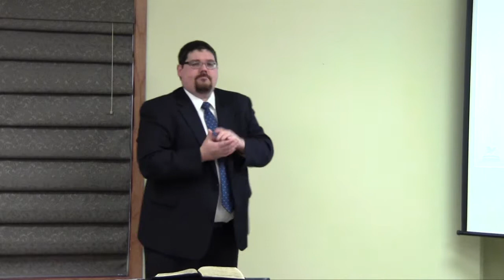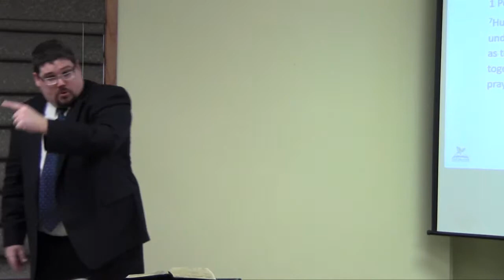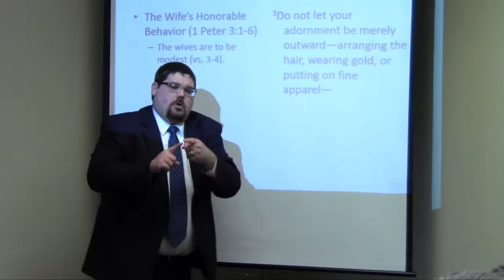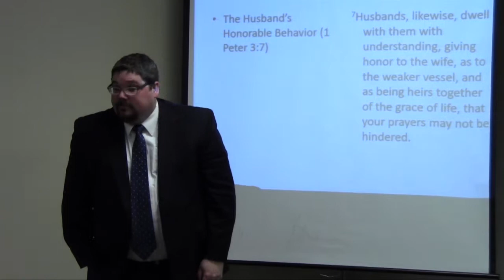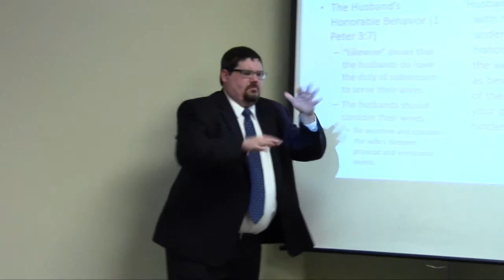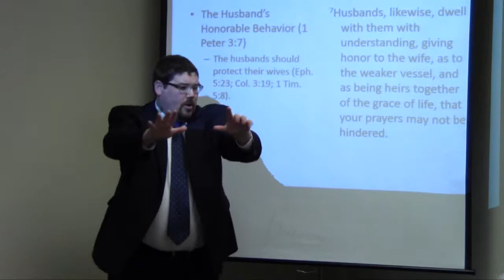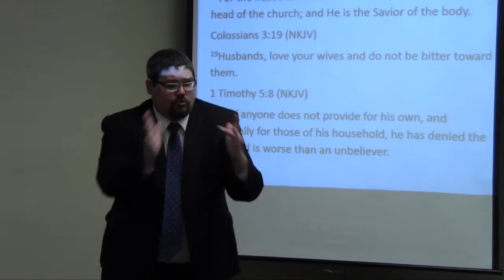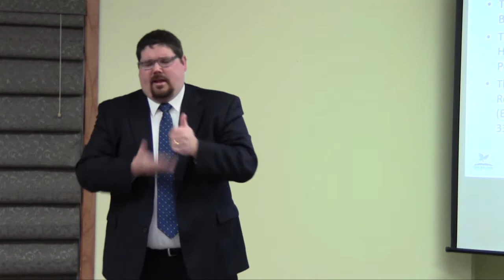Honorable Behavior at Home (Part 2)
1 Peter 3:1-7
March, 29, 2015
Brian Lievens, Deaf Pastor